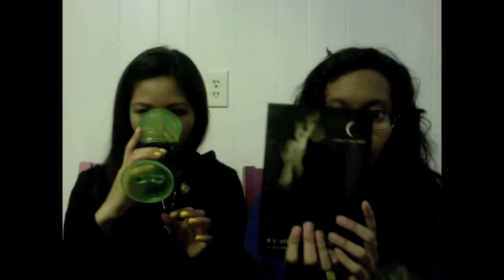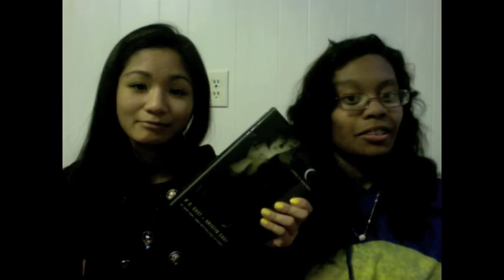Tweet 5 - X Factor and House Of Nights: Destined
We are talking about the X Factor and House Of Nights: Destiny today for a tweet! Well, you already know that from the title. :P
                                                                                            Jennifer and Victoria